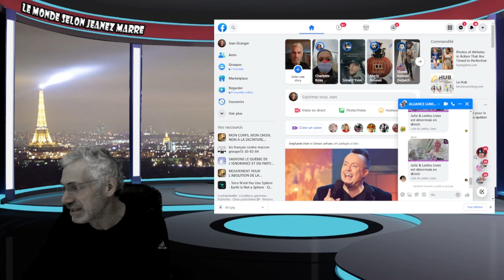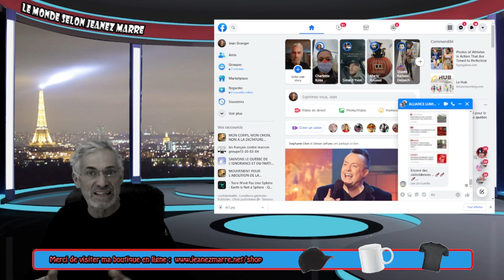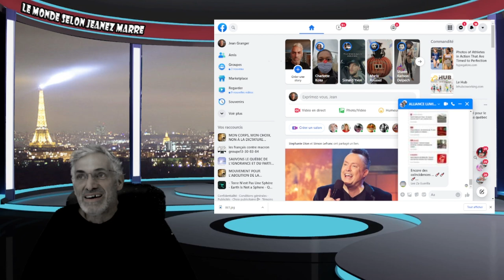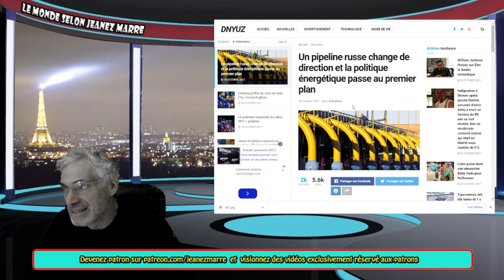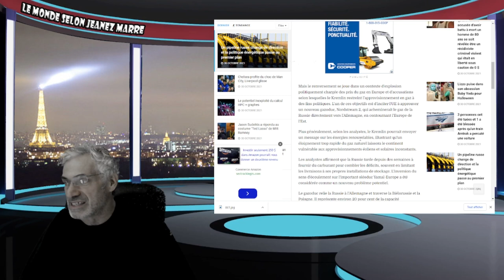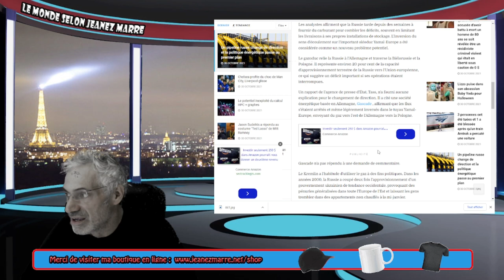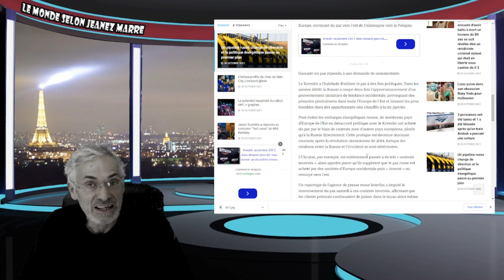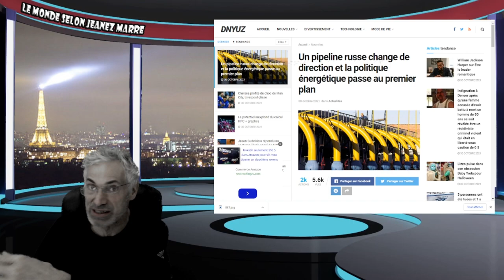Européens,VOIÇI CE QUE L'ON VOUS CACHE.; la russie renverse le flux du gaz naturel vers la russie!